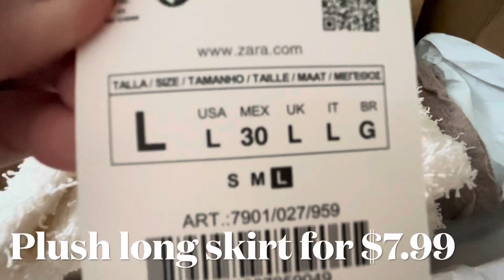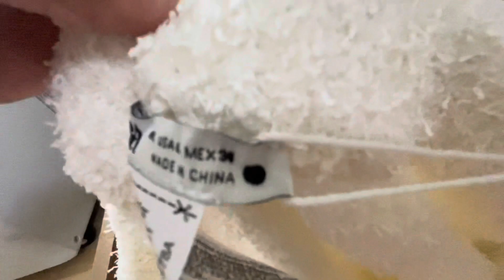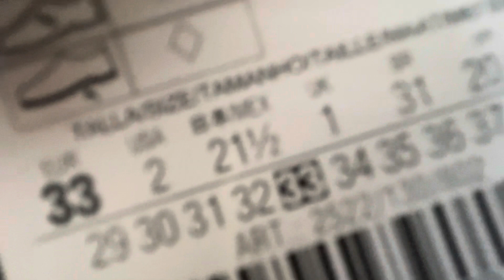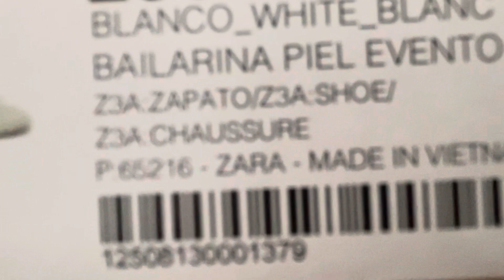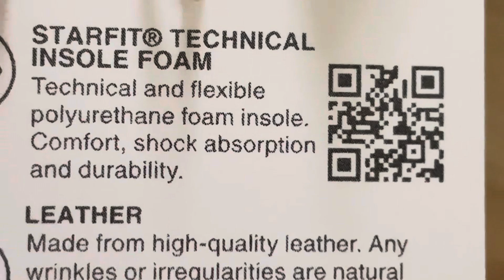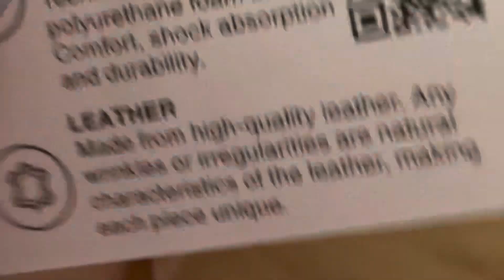💖💖💖Zara Sale Haul💖💖💖 | Is it a good deal??? 🧐🧐🧐 | Skirts | Shoes